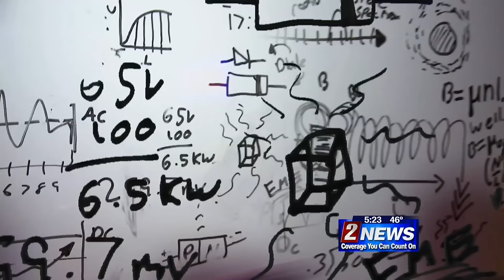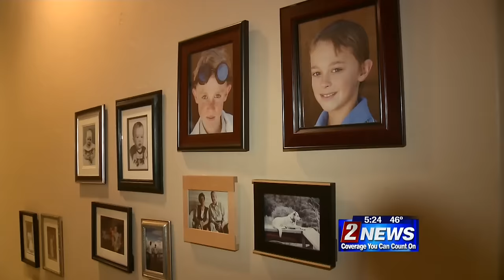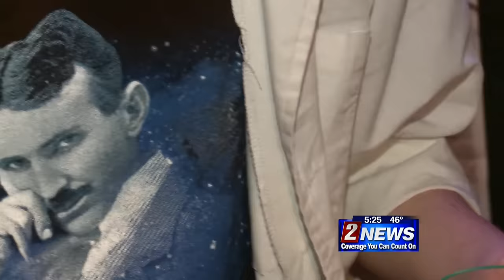2/18/16 Someone 2 Know: Teenage Inventor Maxwell Loughan - KTVN Channel 2 News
Edited Landon Miller's Someone 2 Know segment on 13 year-old Maxwell Loughan.

KTVN Channel 2 News - Reno, Nevada